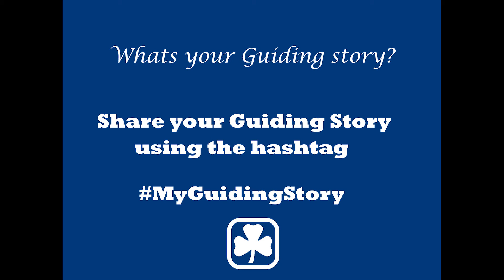My Guiding Story: Andrea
Girls in Ontario talk about why they love Guiding.